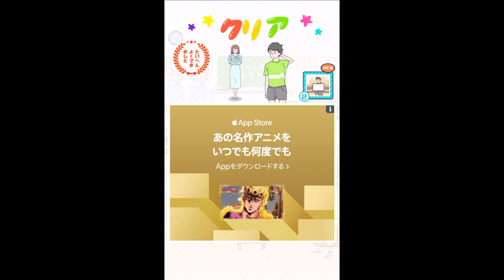度を超えたシャイボーイ【KADA実況】1シャイ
シャイすぎてシャインになったわ。嘘です、シャイニングスコーピオンにはなりましたが。「シャイボーイ」実況プレイPart1です！

◆このシリーズの一覧はこちら⇒

【次回】⇒